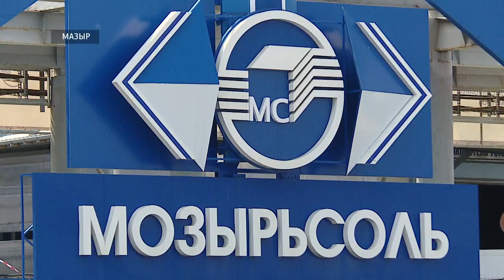Соль на экспорт